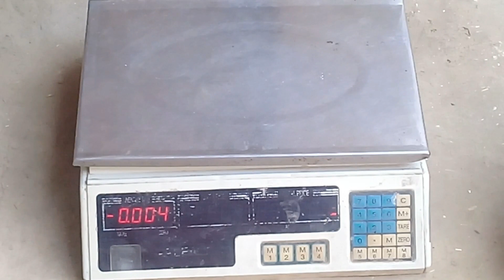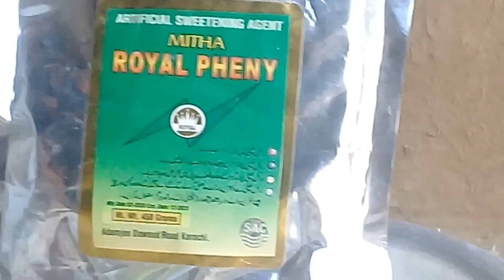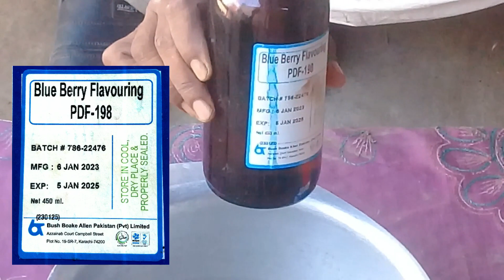Blue Berry Lemon Soda Tiyar Kerne Ka Trika | Pakistani Village Kitchen